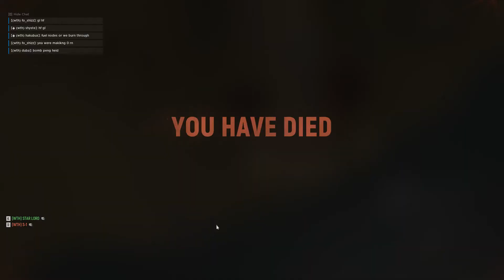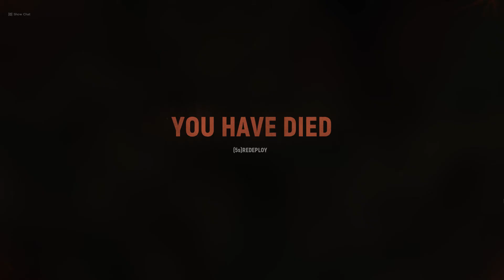Hell Let Loose-Friendly-WTH vs DIXX-Saint Marie du Mont-27.06.2020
Links to discord and steam for joining WTH